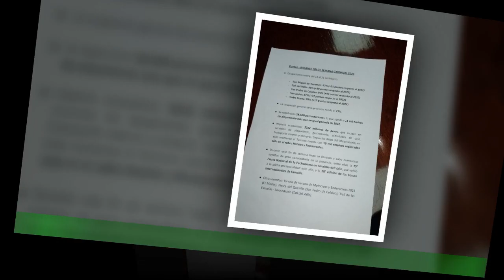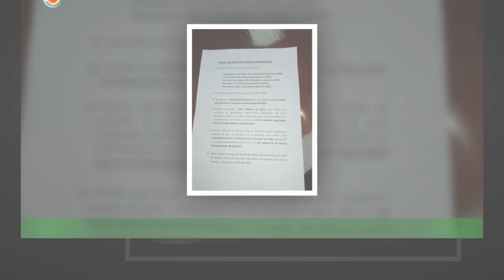El fin de semana largo Tucumán dejó $222 millonesAr1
El fin de semana largo  Tucumán dejó $222 millones
Luego de un fin de semana largo a puro carnaval en Tucumán, se conocieron los resultados que arrojó el turismo tanto en ocupación,cantidad de trabajo y en las ganancias económicas que benefician a la provincia. “Estamos muy contentos acá con el contador Héctor Viñuales, presidente de la Cámara Tucumana de Turismo y también de FEDECATUR,